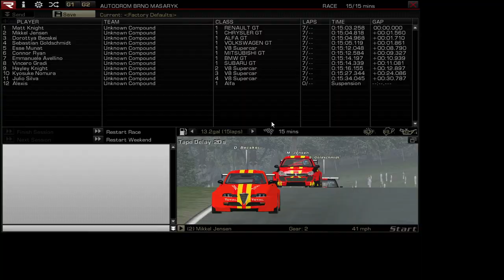WTCL CLassic Brno